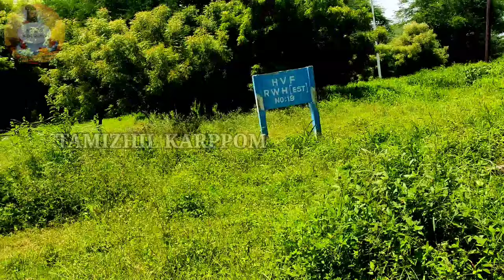அருகம்புல் | how to identify arugampul | in tamil | Tamizhil karppom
in this video am given full details
how to find one of the greatest tamil ayurvedic medicine arugampul
where it's available?
how is find it?
how I know arugampul?
all details given and explain in visually very clearly in tamil language
its use for all arugampul finders

background music download for youtube studio

இப்பதிவில் அருகம்புல் என்றால் என்ன

அவற்றை எவ்வாறு உபயோகிக்கலாம்

அவற்றை எவ்வாறு கண்டுபிடிப்பது

போன்ற கேள்விகளுக்கு விடை கொடுத்துள்ளேன் இது அனைத்து அருகம்புல் தேடுபவர்களுக்கும் பயனுள்ள பதிவாக இருக்கும்

தொடர்ந்து எங்கள் சேனலை ஆதரிக்கவும்

நன்றி 🙏🙏🙏